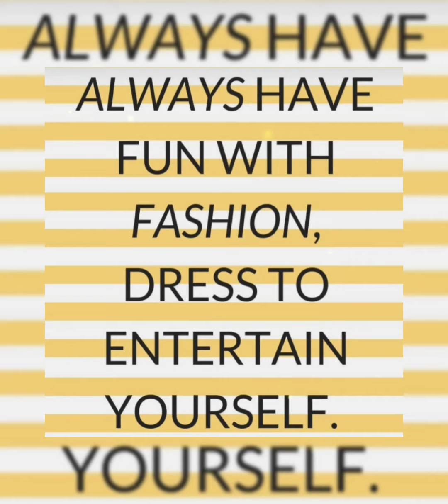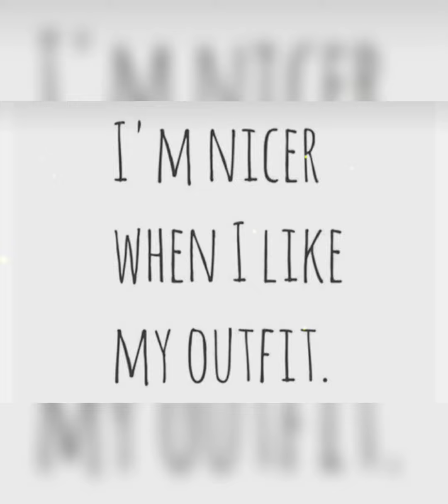Fashion quotes for girls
dear friends hope you all are well.

The content of this video is kinda different. it's about fashionable quotes. We need fashion in our life to make this world more beautiful by your elegant and colorful personality. That's why fashion is what we need to make our life more beautiful. You can say that this video is like a introductory video of my channel~

Hoping that it would be great for you to reas these beautiful fashionable quotes 💜